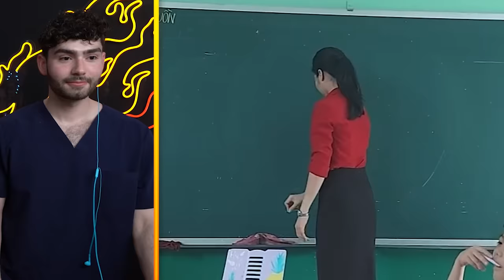WORLDS Most INSANE Skills *That Was CLEAN* ft. Dental Digest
WORLDS Most INSANE Skills *That Was CLEAN* ft. Dental Digest and Preston 👊
Featured Content:

❤️ FRIENDS!